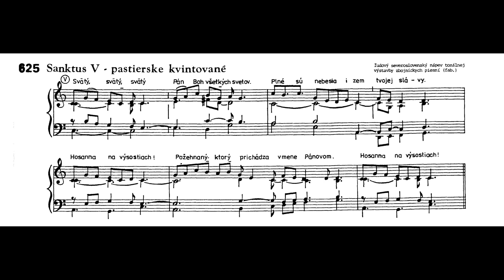LS I 625 - Sanktus V (pastierske kvintované)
Vráble, farský kostol Preblahoslavenej Panny Márie
rok 2017